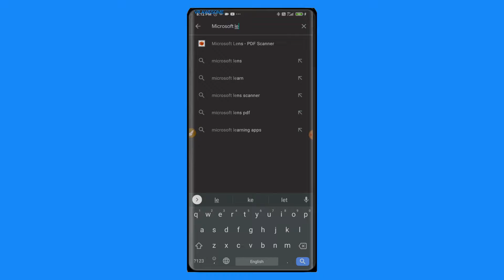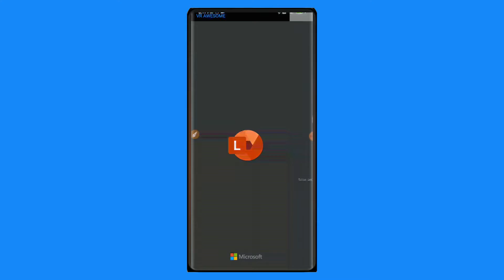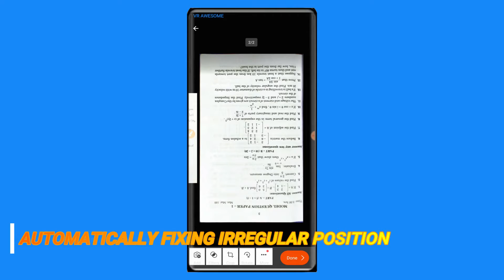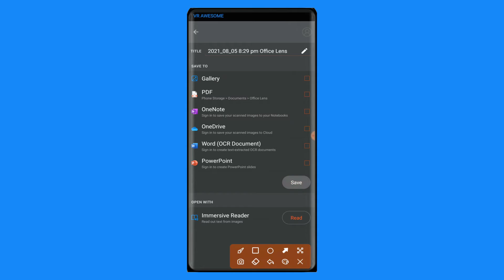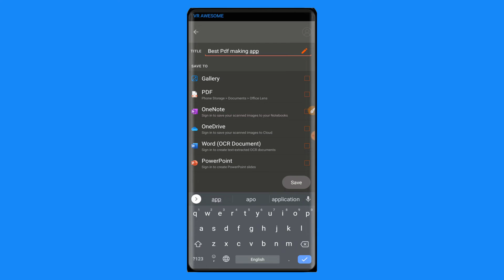How to make PDF In ANDROID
Hello everyone

Welcome to VR Awesome it's me Asharaf

Today I will show this video how to make PDF in Android

Don't skip this video Very seconds is very important